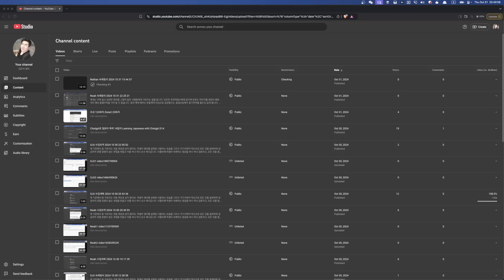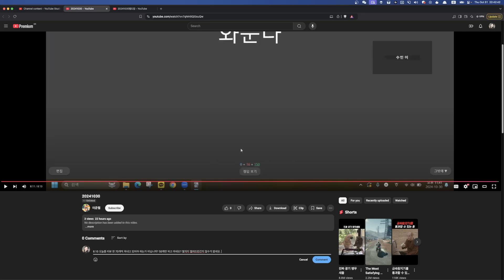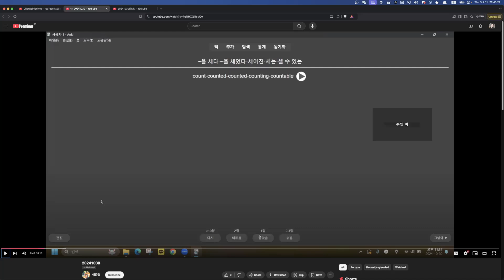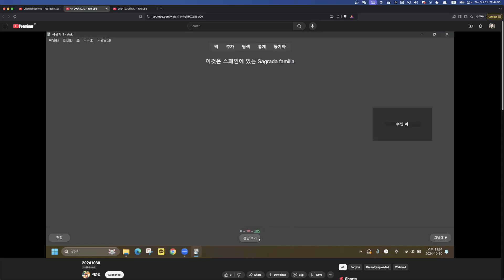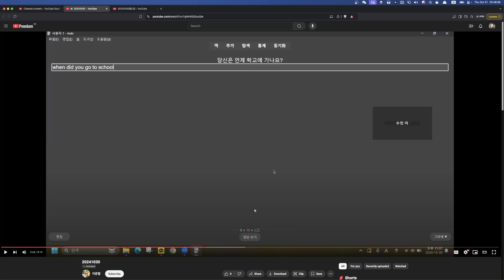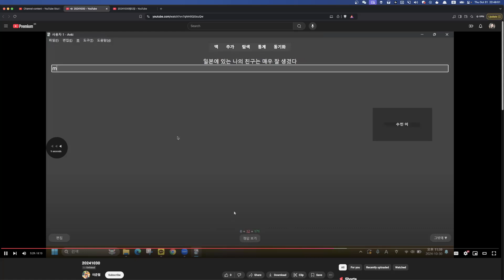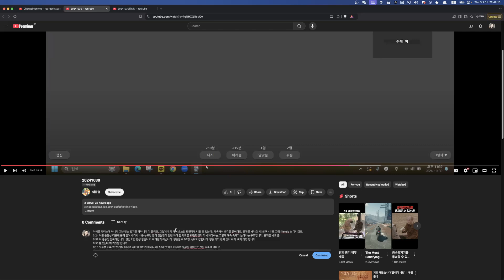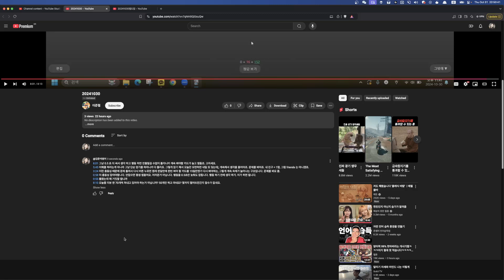LJR 숙제첨삭 2024 10 31 22 40 19